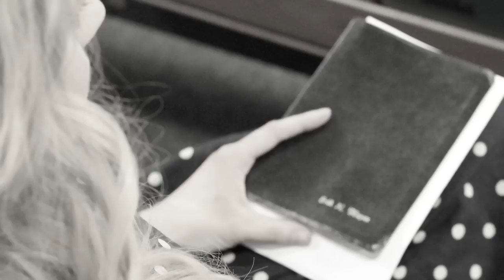Smear Campaign, Wendy for Wife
This was made for the Lonely Hearts Film Festival. It's part of the Wendy for Wife series, which are mock presidential ads. Produced and edited by P. Auxier and A. Jensen.

And yes, that is the Quantum Leap theme song.